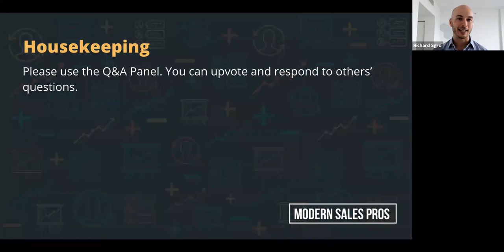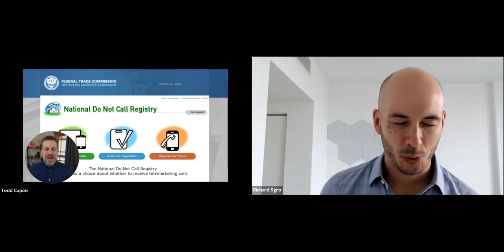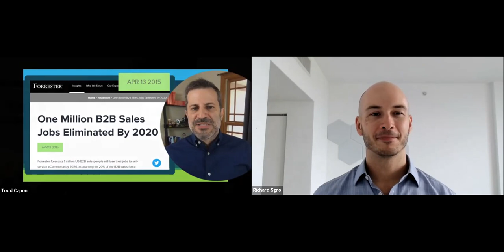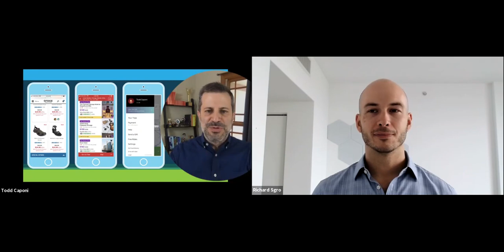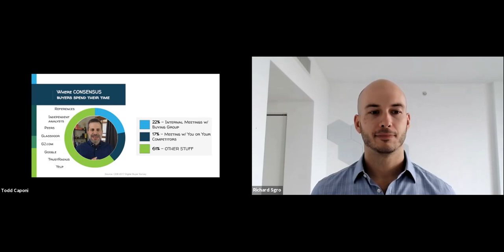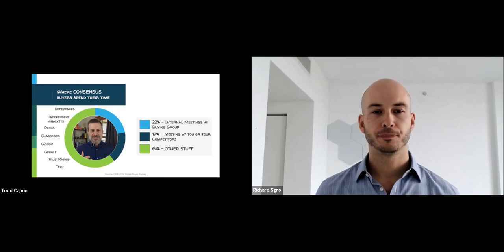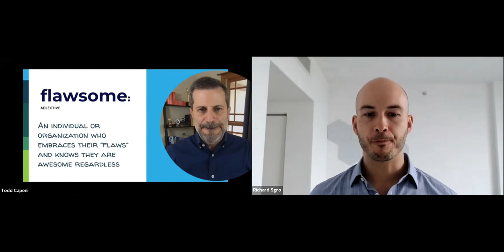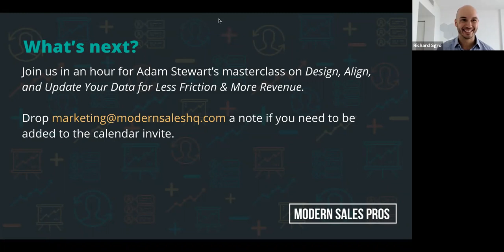Modern Sales Pros - The Funnel is Dead Keynote - Use Transparency To Make The Sale with Todd Caponi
Watch as we talk through the principles underlying Todd’s well-known book, 'The Transparency Sale', including how revenue leaders can revert back to humanity 101 to make their teams more impactful, the history of sales in the US and how transparency can save it, the deceiving metrics you're tracking (that might not actually matter), and so much more.

Thank you to Todd Caponi (Sales Melon) for sharing your knowledge with us!

See all of our MSP Summit recordings from “The Funnel is Dead”